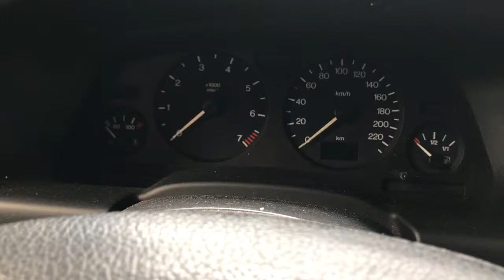Разборка Opel - Zafira A 1999-2005, 1.8 Инжектор (VIN: W0L0TGF75YH003045) V3597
Разобран Opel - Zafira A 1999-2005
Основные характеристики:
Год выпуска: 2000
Двигатель: X18XE120P81841
Объём двигателя: 1.8
Тип двигателя: Бензин
Коробка передач: КПП 5-ст.мех.(МКПП)
Кузов: Минивэн
Смотри каталог запчастей Opel - Zafira A 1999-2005 на :
⏰ Режим работы колл-центра:
08:00 – 20:00 – ежедневно

Для наших покупателей:
- бесплатная доставка;